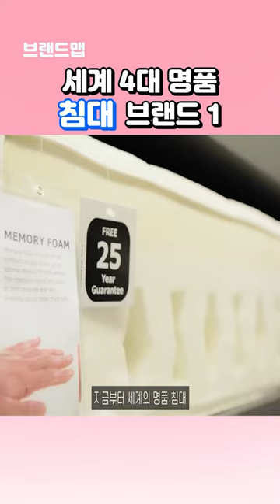유럽 4대 침대 브랜드1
유럽 4대 침대, 영국 왕실 침대, 스웨덴 왕실 침대, 히프노스, 바이스프링, 덕시아나, 헤스텐스